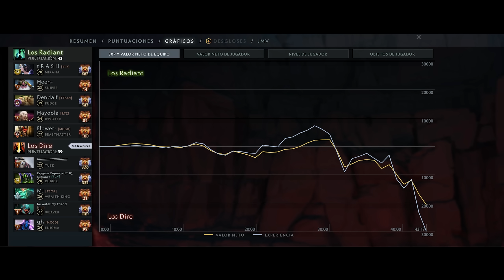Miracle RECONOCE A DENDI como el MEJOR PUDGE después de esta JUGADAZA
Ya está disponible LA NUEVA PLAYLIST con TODAS LAS CANCIONES que uso en los gameplays y clips.

Apuesta en BETSSON y podrás ganar una APUESTA GRATUITA de S/40 con tu primer depósito!

SI QUIERES QUE TU JUGADA SALGA EN EL SIGUIENTE VIDEO, tienes que ESTAR SUSCRITO A NUESTRO CANAL enviar tu jugada en el SIGUIENTE LINK:

Tambien está disponible en spotify, solo tienes que desbloquearla siguiéndonos!